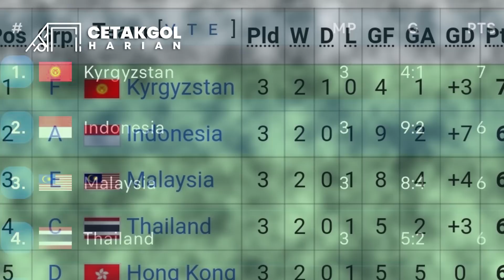Indonesia Cetak Sejarah Bantai 7-0 dan ke Piala Asia Setelah 15 Tahun 🔥 Inggris Kalah 4-0 di Kandang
1. Yves Bissouma semakin dekat Tottenham
2. Chelsea goda Kalidou Koulibaby dengan gaji besar
3. Jersey baru Atletico Madrid
4. Manchester United siap batalkan transfer Frenkie De Jong
5. Juventus bidik Owen Wijndal
6. Tottenham salip Inter Milan untuk Gleison Bremer
7. Jon Dahl pelatih baru Blackburn
8. Klausul rilis Gavi tembus 100 juta euro
9. Takumi Minamino selangkah hengkang Liverpool
10. Barcelona mau jual Gerard Pique
11. Manchester United negosiasi dengan Eriksen
12. Kosta Rika lolos ke Piala Dunia
13. Darwin Nunez resmi diperkenalkan Liverpool
14. Jerman bantai Italia 5-2
15. Inggris lawak dibantai 4-0
16. Indonesia menang bantai atas Nepal
17. Indonesia lolos ke Piala Asia sejak 15 tahun
18. Empat wakil Asia Tenggara ke Piala Asia
19. Paul Pogba tanda tangan ke Juventus
20. Christophe Galtier semakin dekat jadi pelatih PSG
21. Bordeaux tiba-tiba ke Liga 3 Prancis
22. Komentar Shin Tae yong setelah lolos ke Piala Asia
23. RANS Nusantara FC selamat dari kekalahan
24. Borneo FC petik poin sempurna
25. Followers Erling Haaland tambah sedikit